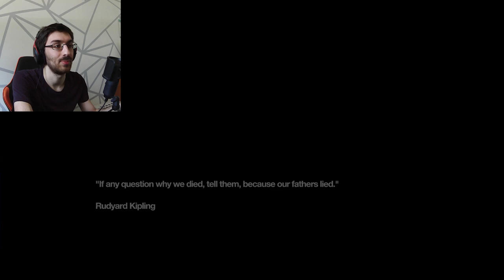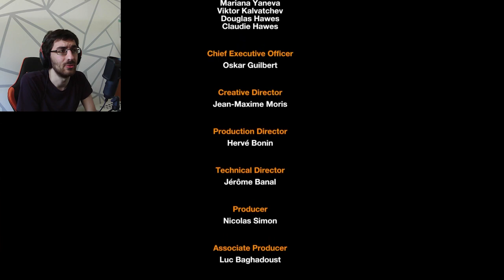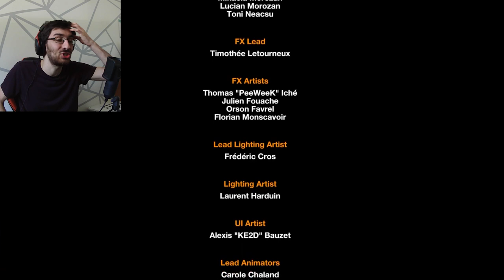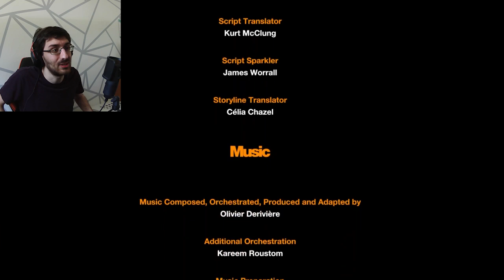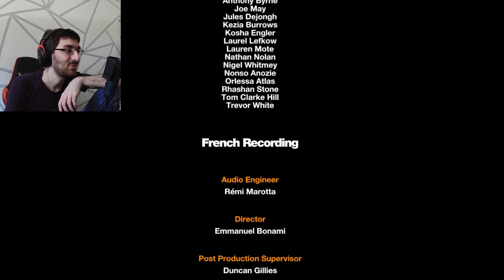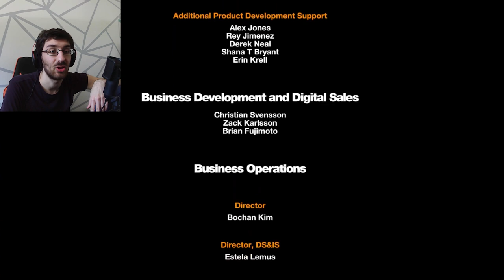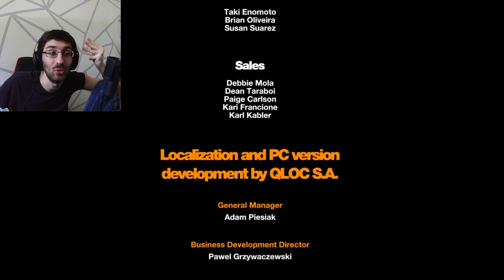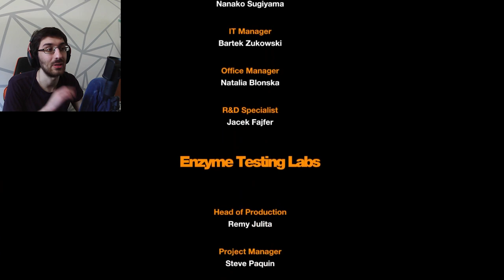YOU WILL NOT BE FORGOTTEN | Remember Me #12 (ENDING)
My long journey is at its end, as I tackle the final biggest mindfrick to take down M3MORIZE once and for all...